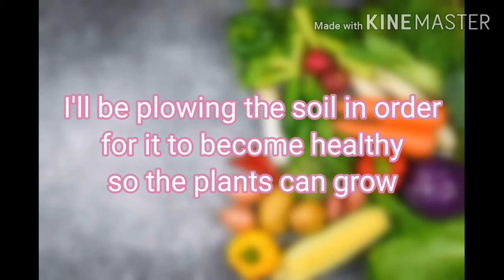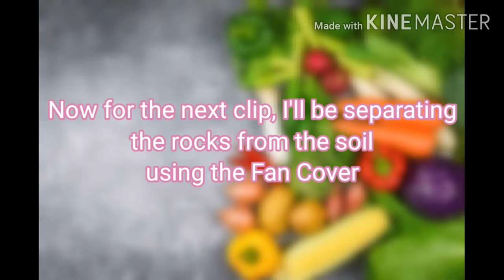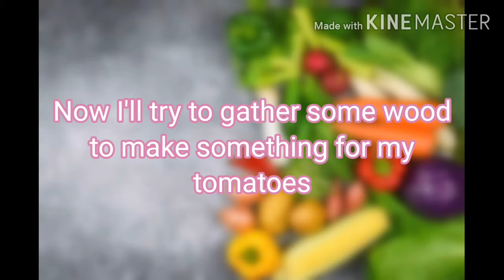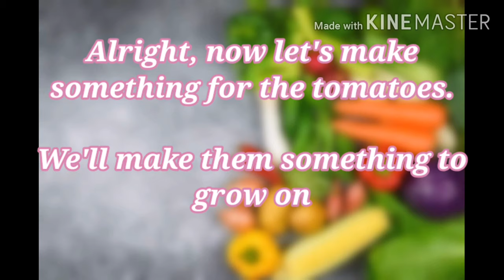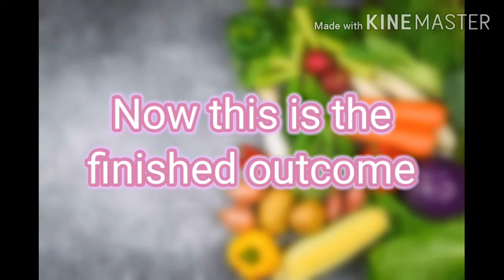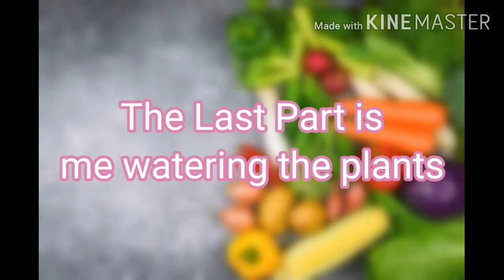Gardening maintainance and alagang munieka | NicaMunieka Vlog